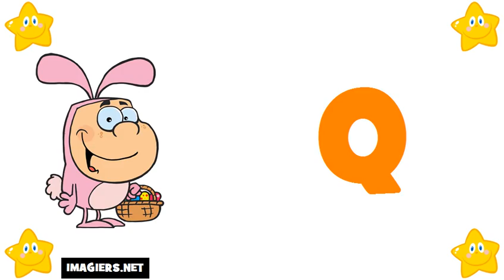Nauka francuskiego = Francuski alfabet